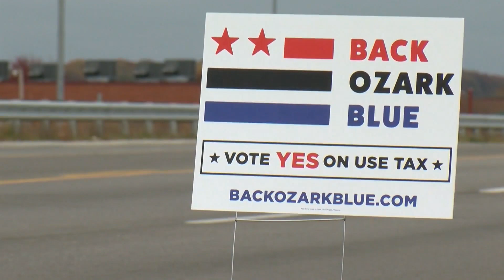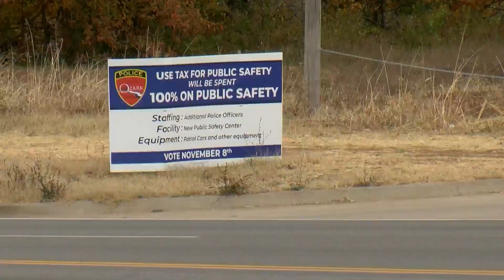Ozark voters will decide on whether to give their police more money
The 2.375% tax would help the Ozark Police Department pay for new facilities and new hires.